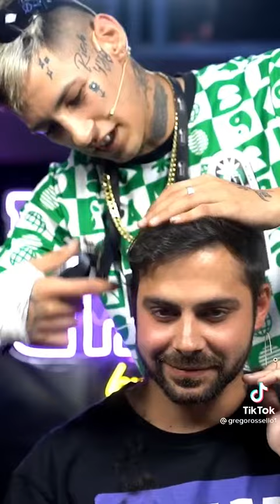L GANTE LE CORTA EL PELO A GREGO ROSELLO